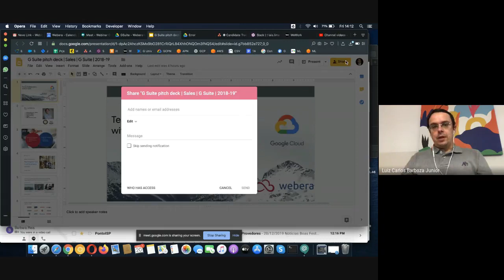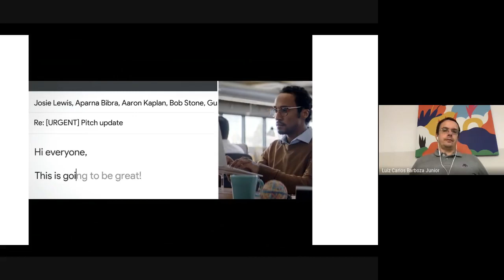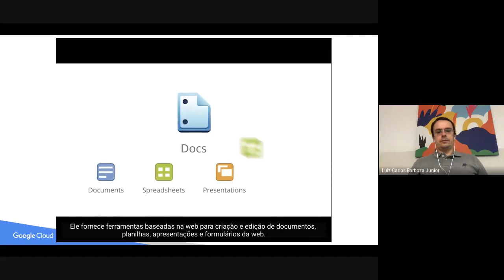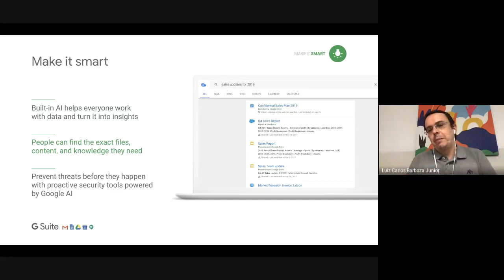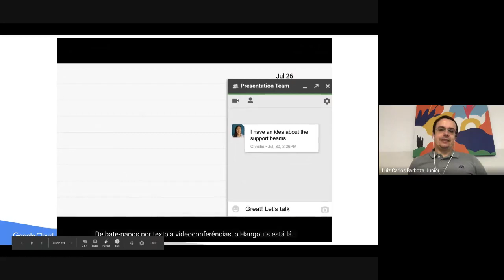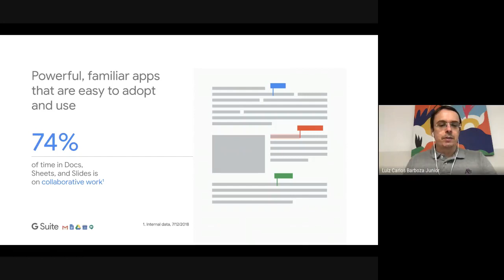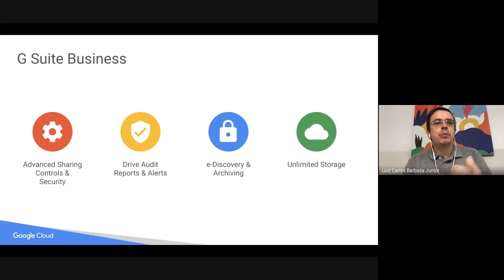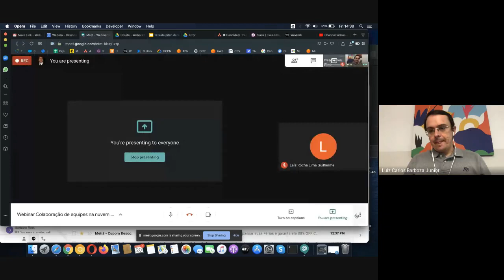Webinar Colaboração de equipes na nuvem com Google G Suite